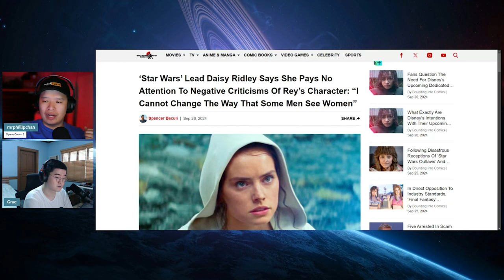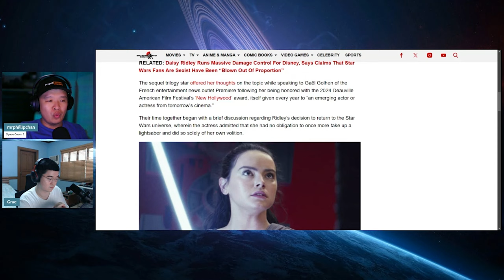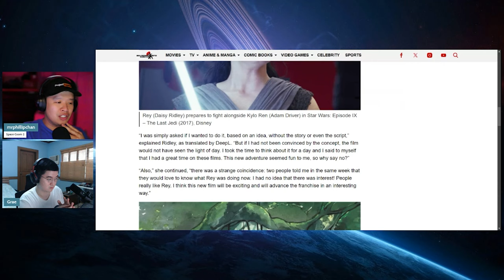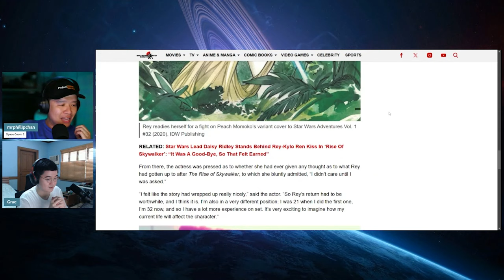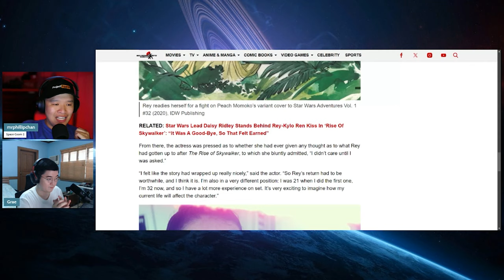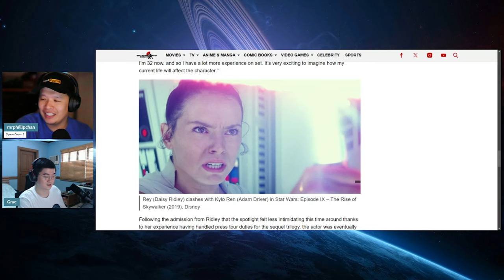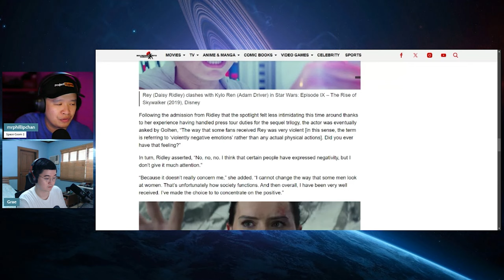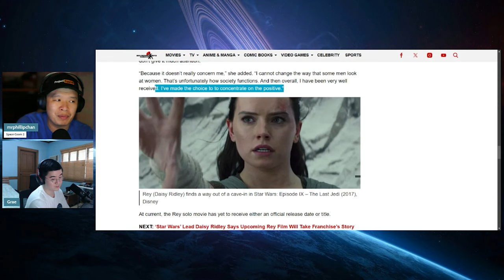Daisy Ridley and Her Star Wars Journey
While it is a no brainer that Star Wars is at an all time low thanks to the management and staff of Lucasfilm, Daisy Ridley's attitude in the past decade is a diamond in the rough.